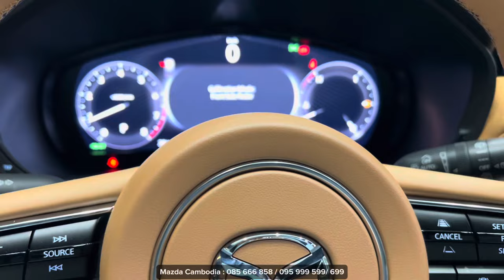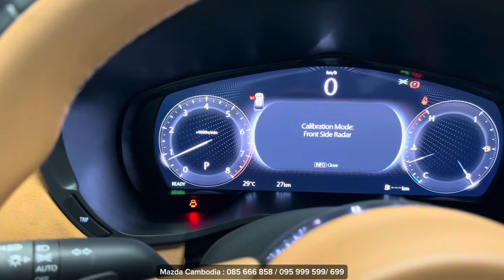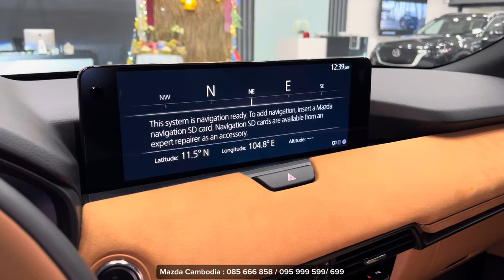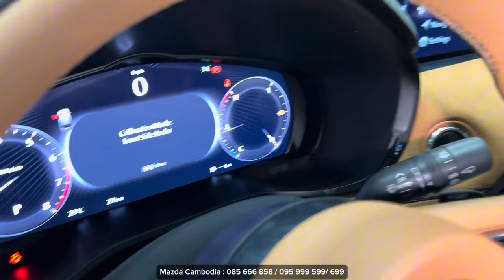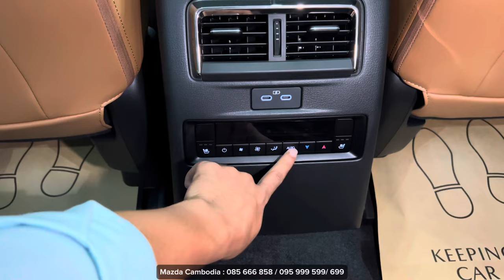New Mazda CX-90 Premium Plus ( 2024 ): 3.3L AWD Luxury Premium Model Popular SUV!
New Mazda CX-90 Premium Plus: 3.3L AWD Luxury Premium Model Popular SUV!

mazda cx-90 2024, mazda cx-90 2024 phev, mazda cx-90 2024 philippines, mazda cx-90 2024 malaysia, mazda cx-90 2024 méxico, mazda cx-90 2024 colombia, mazda cx 90 2024 hybrid, mazda cx 90 2024 test drive, mazda cx 90 2024 interior, mazda cx 90 2024 black, mazda cx 90 2024 acceleration, mazda cx 90 2024 signature, mazda cx 90 2024 base model, mazda cx 90 2024 turbo s, mazda cx 90 2024 colors, mazda cx-90 2024  and, mazda cx 90 2024, mazda cx 90 2024 malaysia, mazda cx 90 2024 philippines, mazda cx 90 2024 premium, mazda cx 90 2024 vs toyota highlander